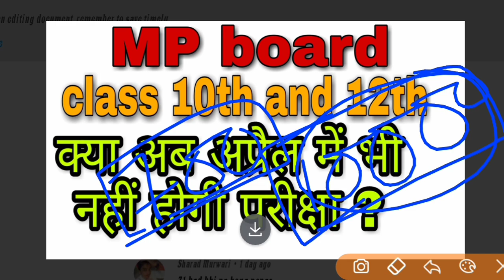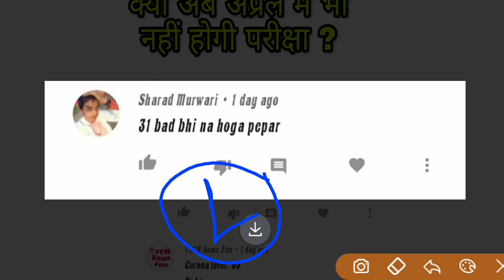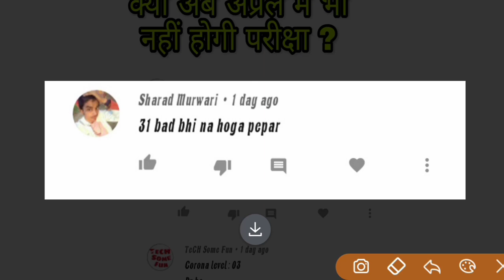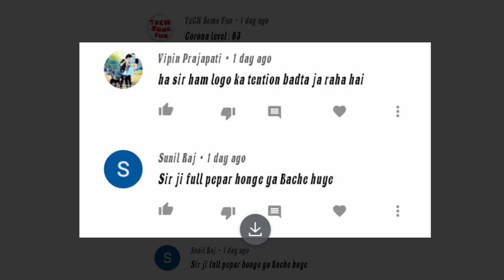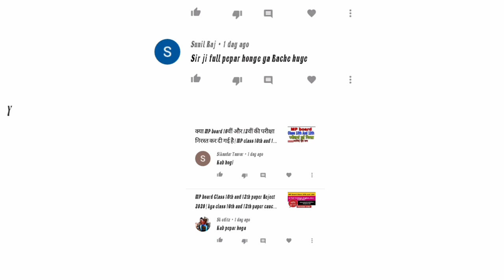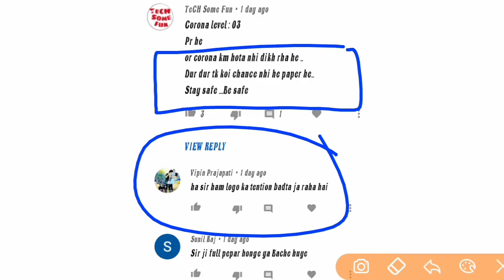MP board class 10th and 12th की परीक्षा अब अप्रैल में भी नहीं होगी | MP board Exam कब होंगे